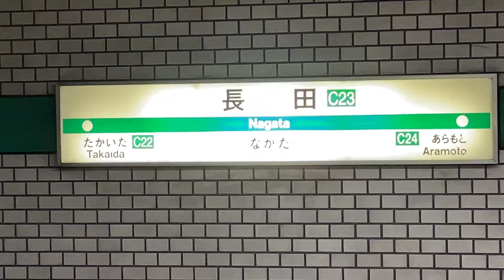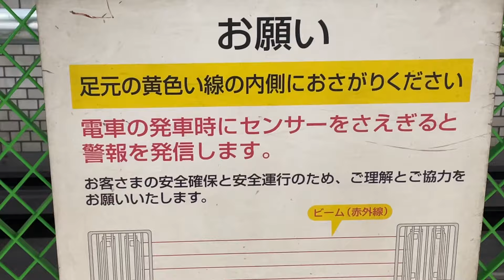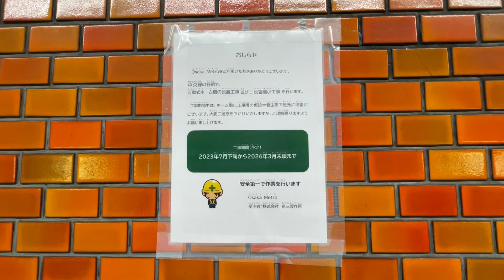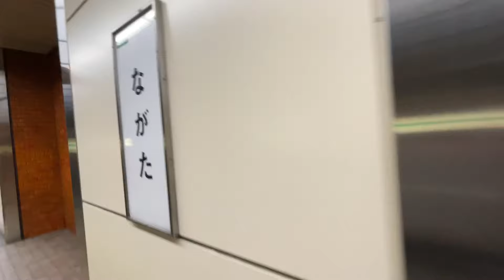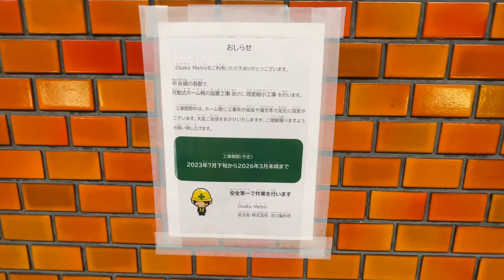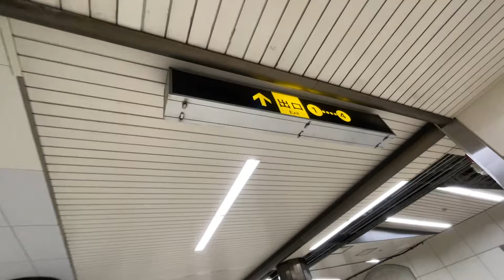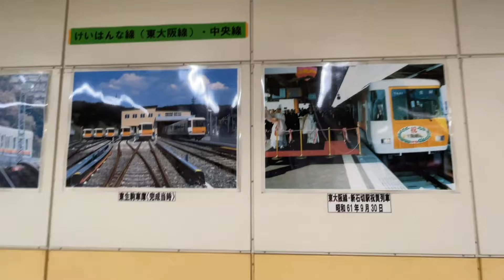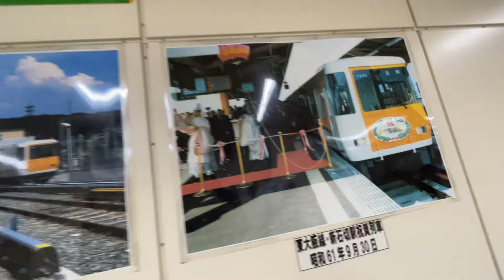大阪メトロ中央線長田駅、可動式ホーム柵設置に向けて工事に入った駅構内と電車発着時の様子を観察してみた！